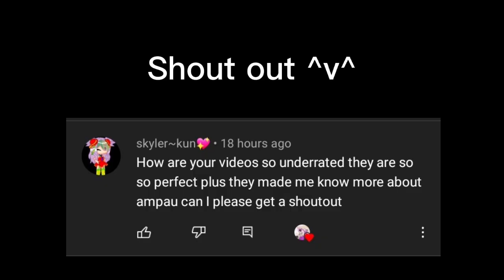||🏀Wanna play a little 1v1 potato🥔? (doll) meme🏀|| [Aphmau pdh] Ib: • Coffee •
ib: • Coffee •